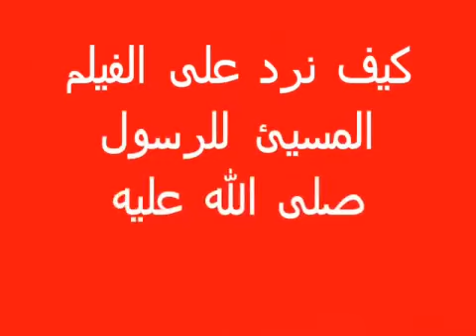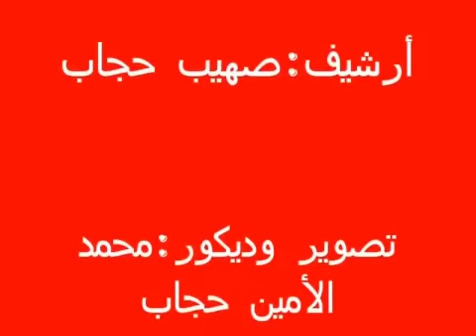الرسول صلى الله عليه وسلم الشخصية النموذج